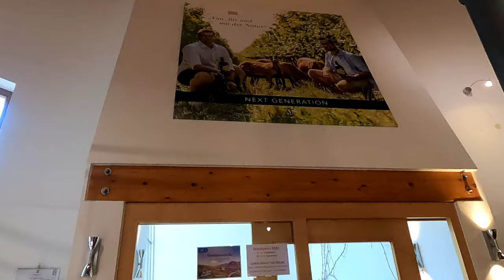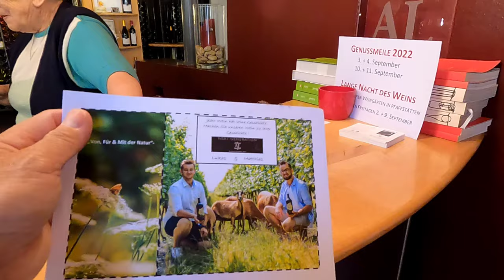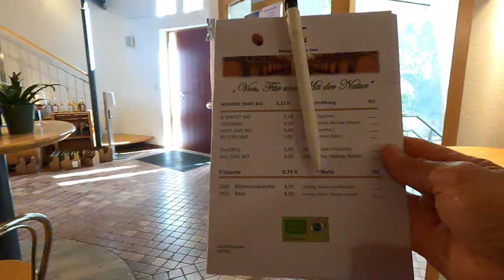Lần Đầu Chứng Kiến Công Việc Mục Vụ Của Cha Matthias Tại Làng Quê Tattendorf Nước Áo, 18.09.2022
Hello My friends! The First Time I Witnessed the Pastoral Work of Father Matthias Hoang Vinh In a Country Village In Tattendorf Of Austria, September 18, 2022

Mến chào các bạn! Mình là Hiệp Nguyễn hiện đang sống và làm việc tại vương quốc Na Uy. Một đất nước nơi đã cưu mang trên dưới 30.000 ngàn người Việt đang định cư trên đất nước Bắc âu Na Uy này.

Hiệp lập kênh Youtube với mục đích chia sẻ và lưu lại những trải nghiệm vui buồn trong cuộc sống hội nhập trên quê hương thứ 2 này. Ước mong sao kênh được các bạn theo dõi, chia sẻ và lắng nghe những tâm tình của Hiệp qua những video được lưu lại, trãi dài theo năm tháng của cuộc đời tỵ nạn trên xứ người

Hiệp Nguyễn, Oslo Na Uy